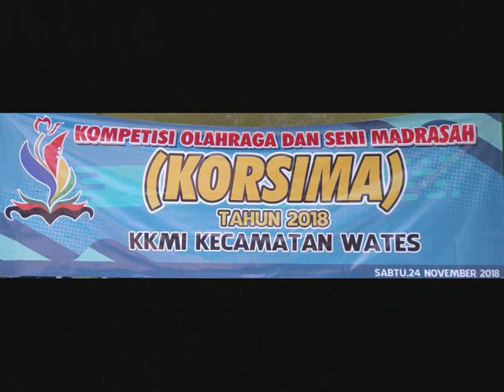Korsima KKM MI Kec. Wates 2018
KKM MI KEC. WATES